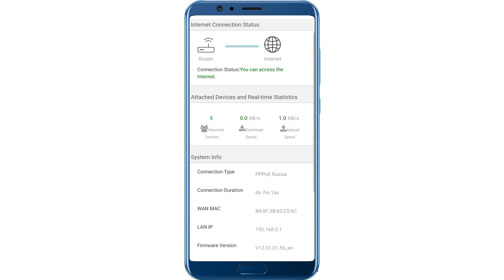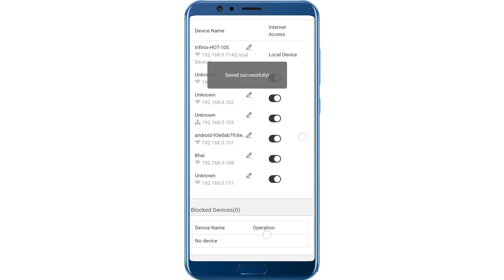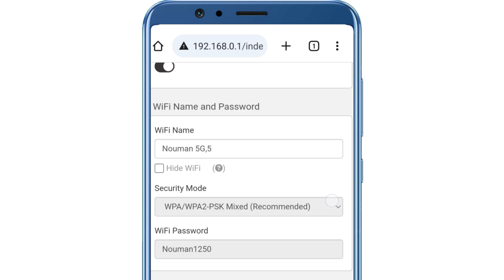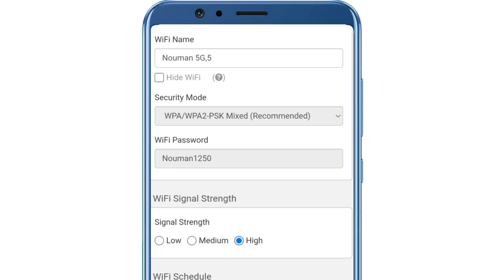mt link wifi ka password kaise change kare | wi-fi mein kitne device connect hai kaise pata kare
assalamu alaikum friend aaj ki video mein Maine bataya Kaise aap Kisi bhi Apne router ka Wi-Fi ka password change kar sakte hain sirf aur sirf apne mobile se to agar aap bhi Apne Wi-Fi ka password change karna chahte ya check karna chahte kya aap ki Wi-Fi se kitne bande connect Hai To is video ko last tak jarur dekhen

You're queries

how to check connected devices on wifi
how to check connected devices on wifi tp link router
wifi se kitne device connect hai kaise pata kare
wi-fi mein kitne device connect hai kaise pata kare
mt link router admin password change
mt link wifi ka password kaise change kare
mt link device password change
kisi bhi wifi router ka password kaise change kare
wifi ka password kaise change
kare mobile se mercusys
ptcl wifi ka password kaise change kare mobile se
tenda wifi ka password kaise change kare mobile se
tp link wifi ka password kaise change kare mobile se
bsnl wifi ka password kaise change kare mobile se
d link wifi ka password kaise change kare mobile se
airtel wifi ka password kaise change kare mobile se
net plus wifi ka password kaise
change kare mobile se
jio wifi ka password kaise change kare mobile se
apne wifi ka password kaise